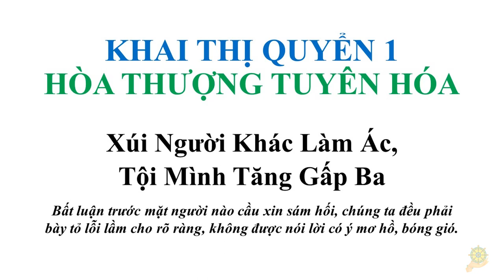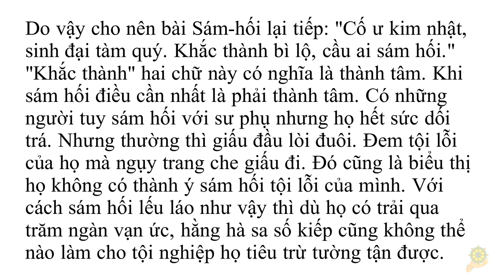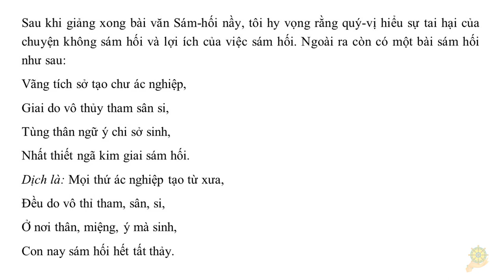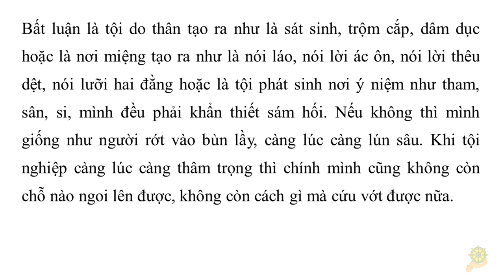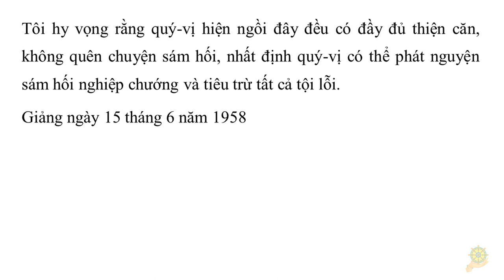Xúi Người Khác Làm Ác, Tội Mình Tăng Gấp Ba | HT Tuyên Hóa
05 Xúi Người Khác Làm Ác, Tội Mình Tăng Gấp Ba | HT Tuyên Hóa